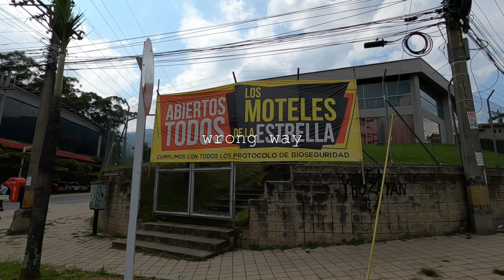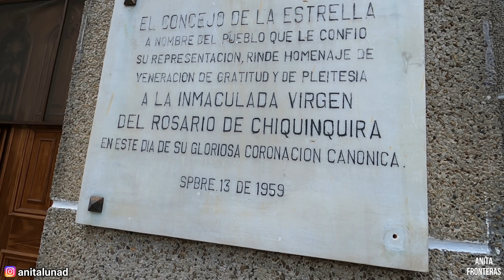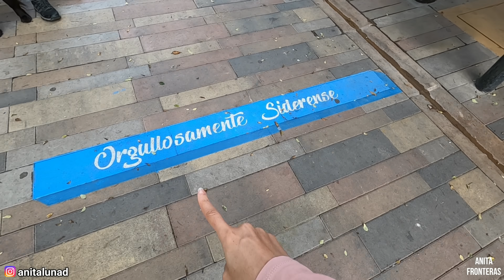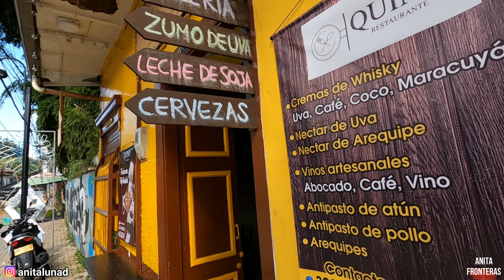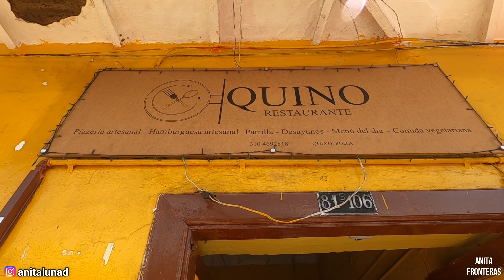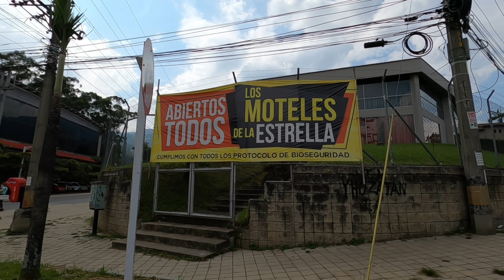UN PUEBLO de COLOMBIA que se VOLVIÓ CIUDAD.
🔴Si te agradan mis videos, el mejor regalo que me puedes hacer es pasándola bien y enviándome una donación aquí:

Acompáñame a recorrer las calles de laestrella , al sur de medellin, colombia, un pueblo que se convirtió en una